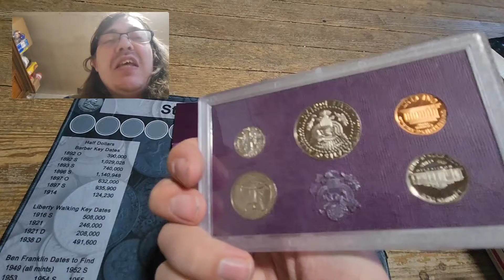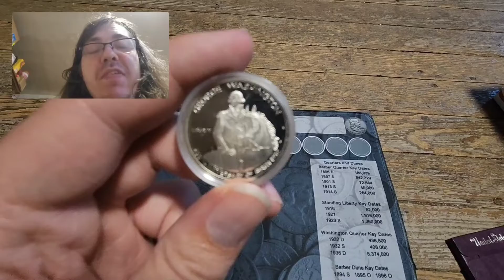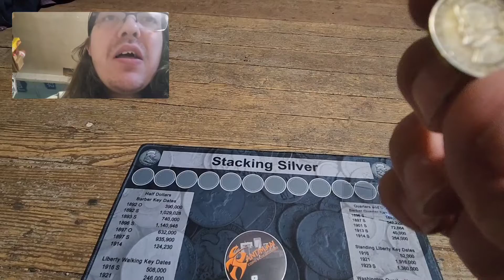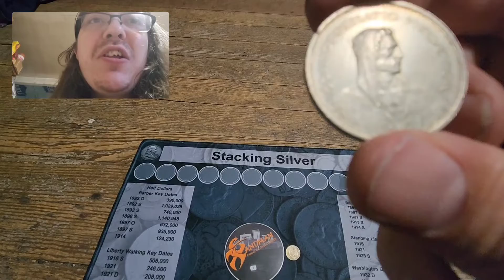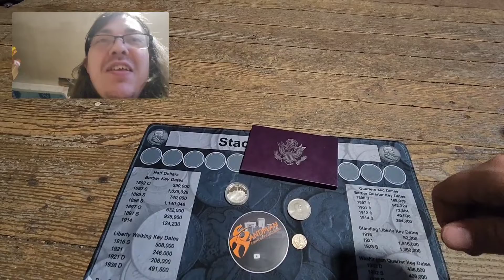MONSTER MAIL CALL PART 2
thank you Gregory freeman, halfdolla'makeyou'holla and twm 53 and sandman coins and collecttables